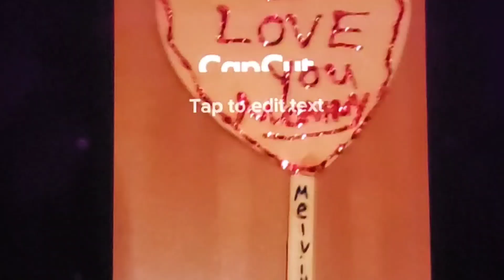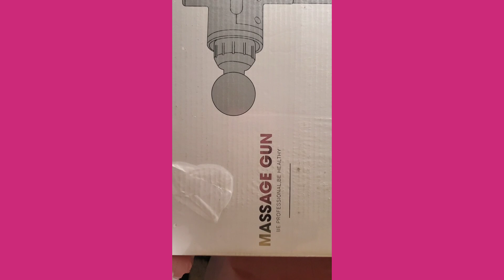My Mothers Day Gift From Melvin🤗💐